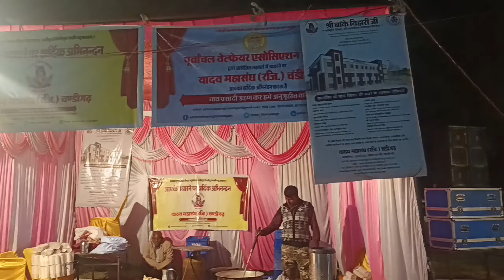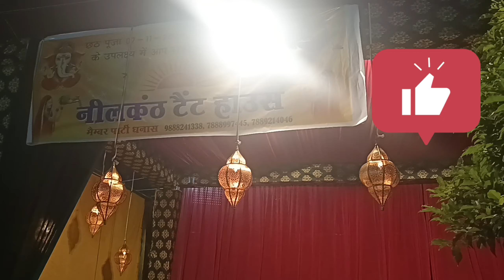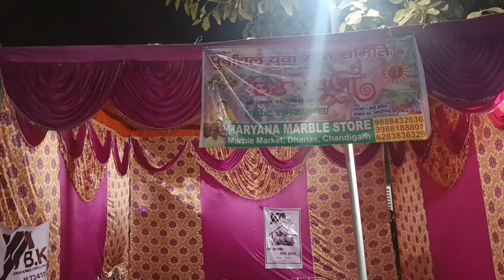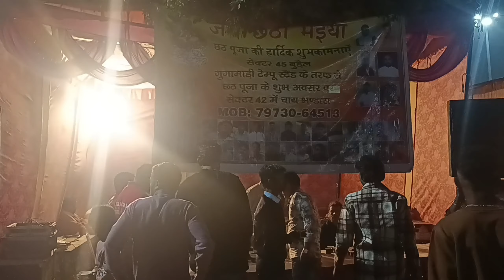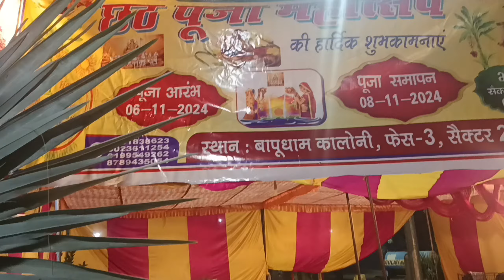Chhath Pooja 2024 !! Chandigarh Chhath ghat!!चंडीगढ़ का छठ पूजा!! Sector 42 Chandigarh Chhath pooja!